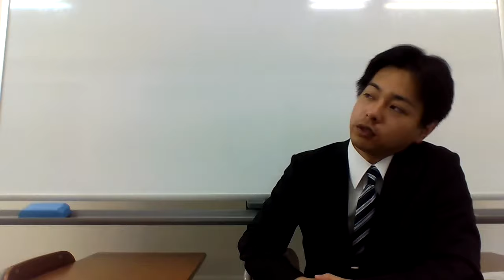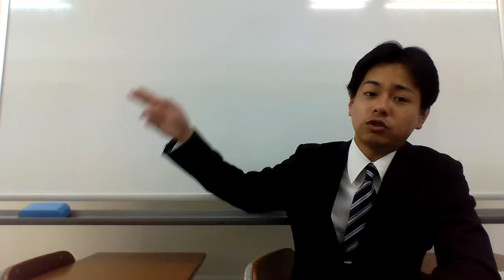体調が悪い時は成績は上がらない(ノд・。)